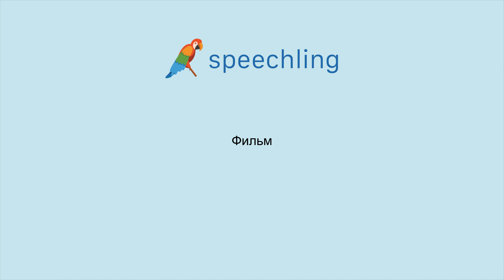러시아어로 "영화" 말하는 법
남자 목소리 :
Фильм

여성 목소리 :
Фильм

남성 음성 번역 :
영화

여성 음성 번역 :
영화